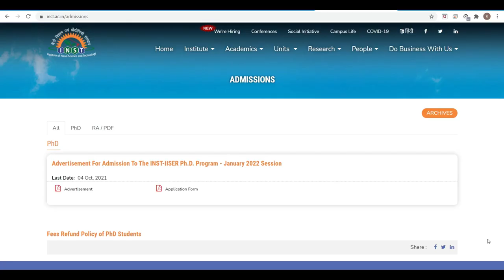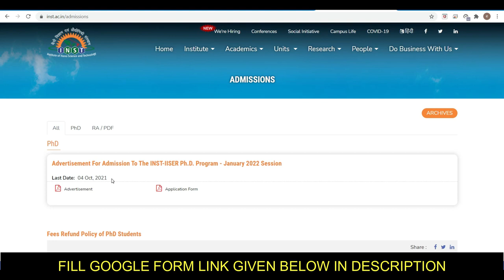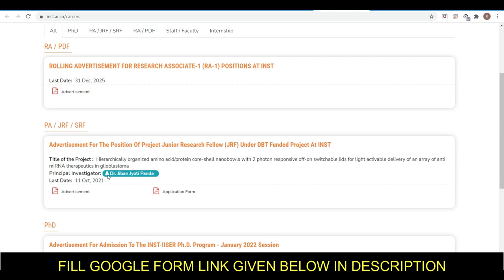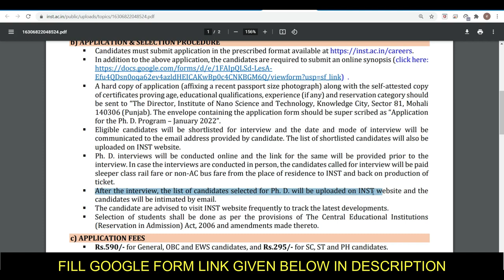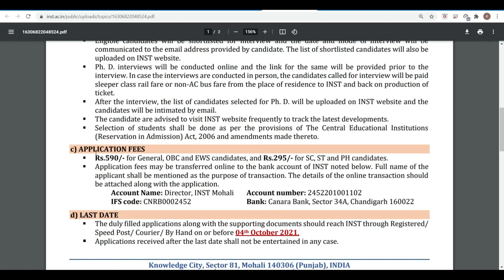Indian Institute of Nano Science and Technology (INST) Admission 2021 Forms Out | All Details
Institute of Nano Science and Technology (INST), Mohali invites applications from prospective candidates for admission into its Ph. D. Program in several areas of nanoscience and nanotechnology for the session beginning in January 2022. The admission will be in the following research units -
Chemical Biology
Energy & Environment
Quantum Materials & Device
Selection will be based on online interview